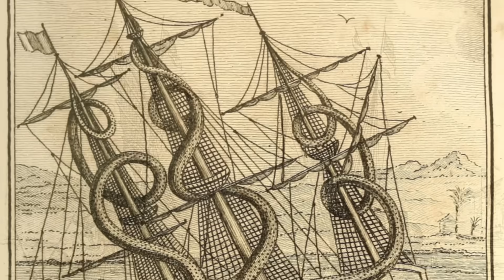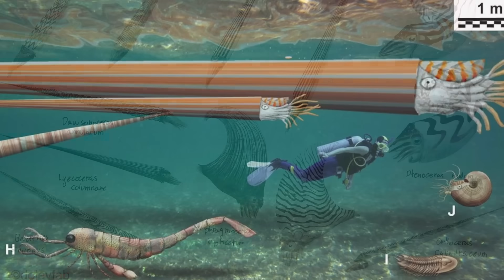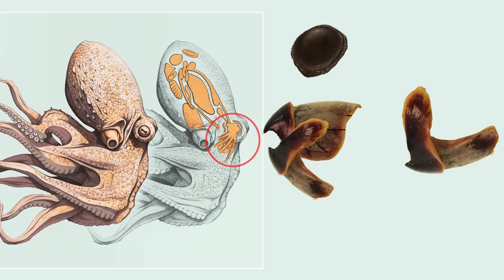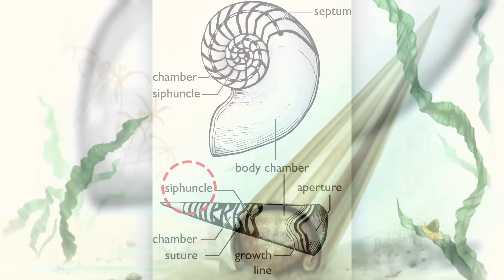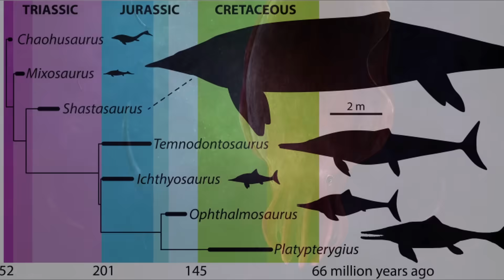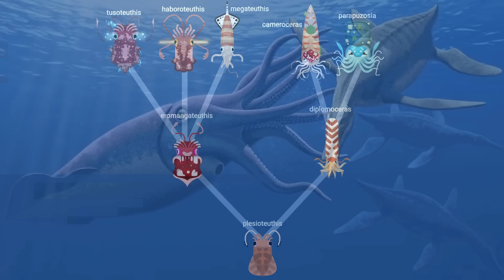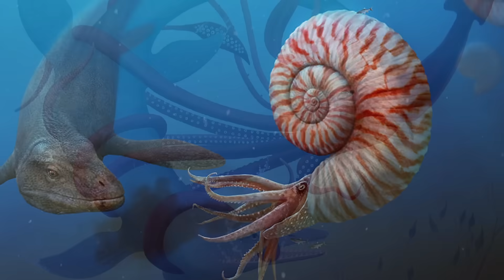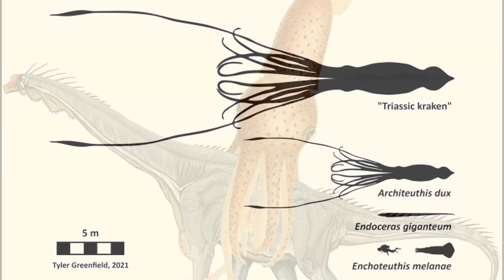When Krakens Were Real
Arrrr, here be krakens matey! Well, not really, but kind of... especially when you look at prehistoric waters.

Shoutout to Romanwetland for the artwork at 5:41

0:00 Sailor's Tales Of Krakens
1:30 Cephalopod Evolution
2:06 ‘Squids’ Were Earth’s Largest Predators
5:57  Fall Of The Krakens & Rise Of The New
9:07 The Triassic Giant’s Rise
10:08 Krakens Get Heavier Than Ever During This Period
12:35 The Sea With Three Giants At The Same Time
14:21 The Largest Cephalopod Of All Time
16:09 Japan’s Mysterious Kraken Kaiju Beaks
17:42 The Legend Of The Triassic Kraken